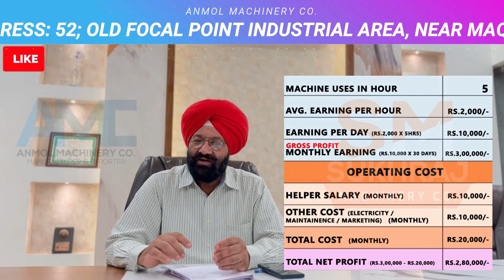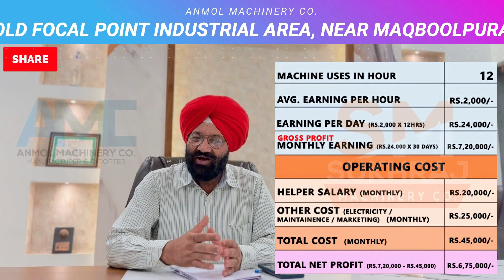बिना कम्पटीशन कम पूँजी लघु उद्योग | CNC ROUTER WOOD CUTTING MACHINE | CALL-98143-12452.✅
52, old Indl. Focal Point (OLD), Mehta Road, Amritsar – 143001 (PUNJAB)
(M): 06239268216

  / cosukhraj

Lamination Machine,
3/5 Ply of Paper Corrugating Machinery Plant,
4 Bar Rotary Cutting Machine,

Sukhraj Machinery
Machining manufacturer
4.2
(39)

Details
Transcript

Show transcript

Videos
About

ANMOL MACHINERY

GURKIRAT MACHINERY